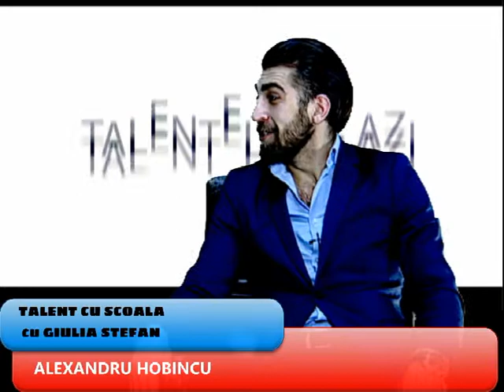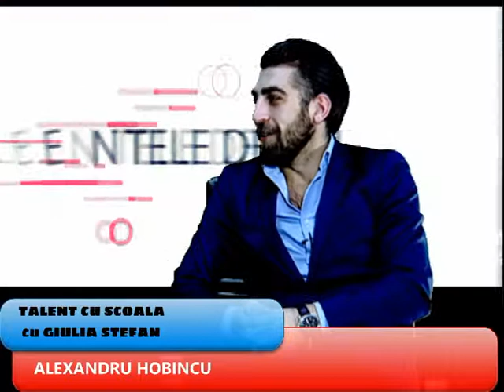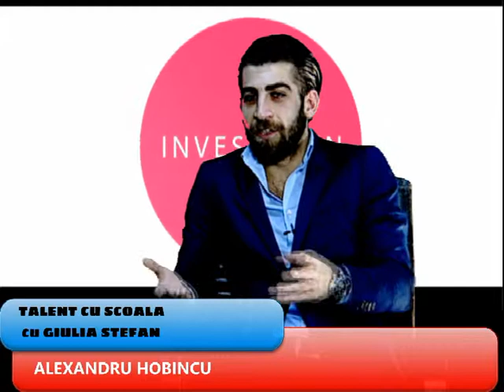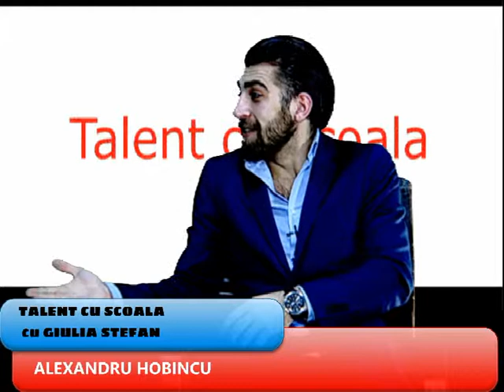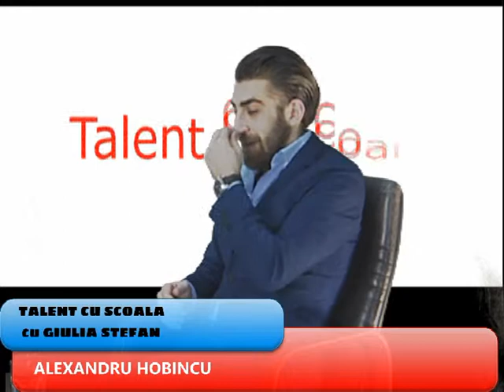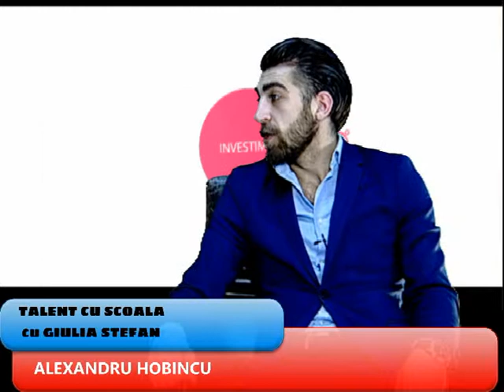GIULIA STEFAN2018 1 18 January 2018 02 09 52 PM